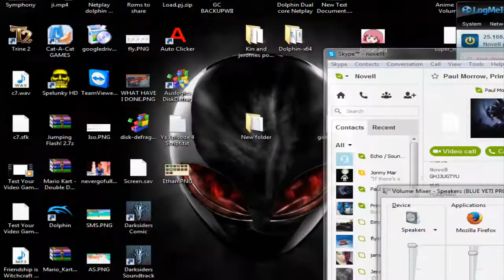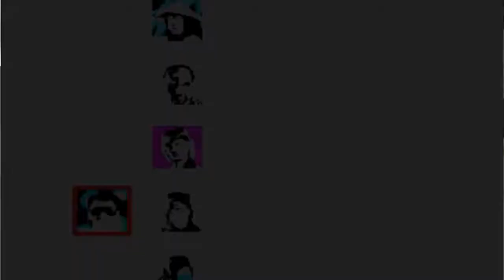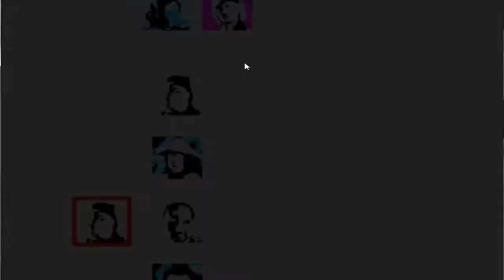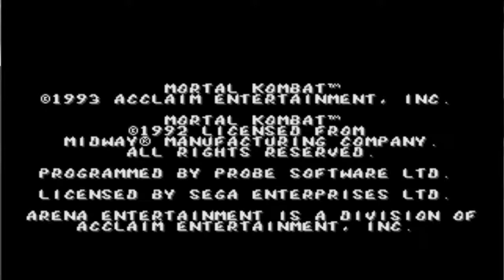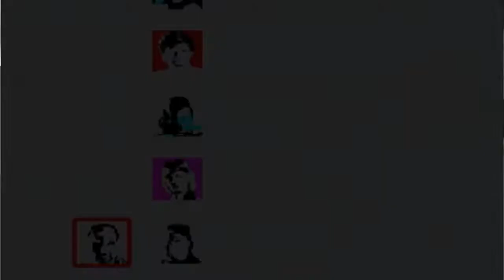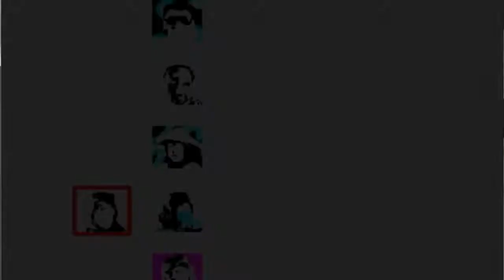The Jonny Vs. Novell Challenge Series: Novell's Challenge #7!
Oh yeah its not hard..at all...when your controller is int possed by satan himself

I do not claim ownership of anything in this video other than my commentary.